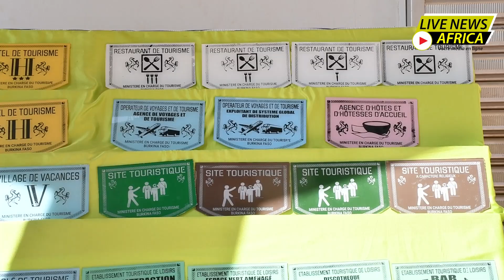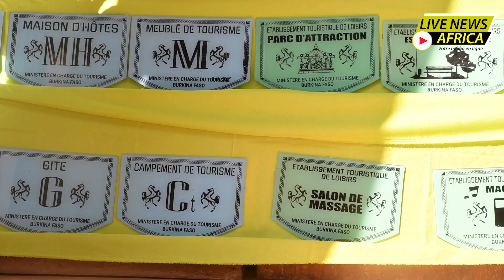𝐔𝐧𝐞 𝐧𝐨𝐮𝐯𝐞𝐥𝐥𝐞 𝐞̀𝐫𝐞 𝐩𝐨𝐮𝐫 𝐥𝐞 𝐭𝐨𝐮𝐫𝐢𝐬𝐦𝐞 𝐚̀ 𝐎𝐮𝐚𝐠𝐚𝐝𝐨𝐮𝐠𝐨𝐮 : 𝐭𝐨𝐮𝐬 𝐥𝐞𝐬 𝐞́𝐭𝐚𝐛𝐥𝐢𝐬𝐬𝐞𝐦𝐞𝐧𝐭𝐬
Ouagadougou a franchi une nouvelle étape dans le développement de son tourisme. La ville a inauguré ce mardi une signalétique touristique destinée à guider les visiteurs vers les hôtels, restaurants et autres établissements. Cette initiative, saluée par les autorités, vise à renforcer l'attractivité de la capitale et à faciliter l'orientation des voyageurs.